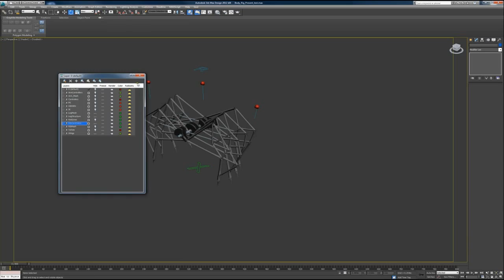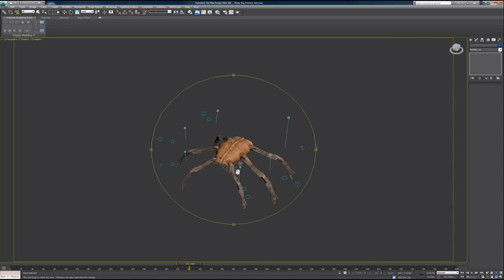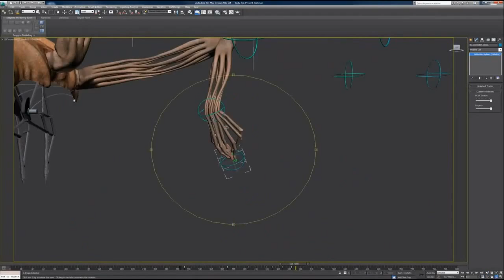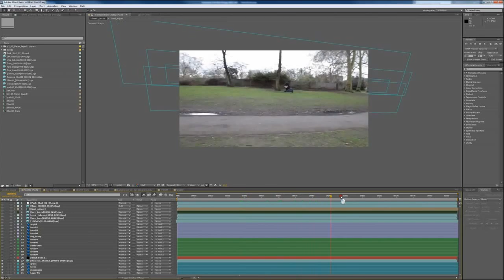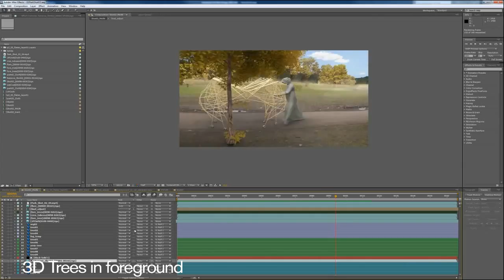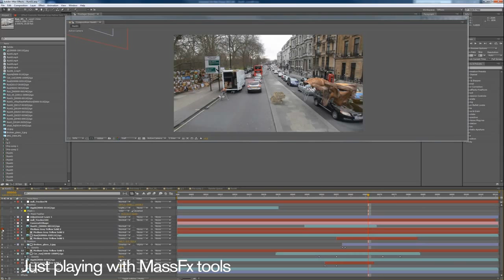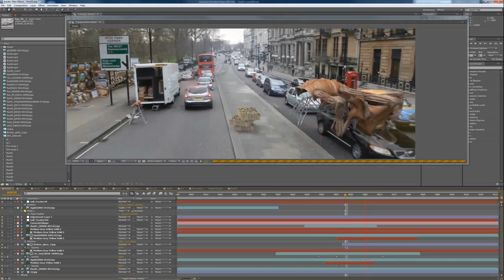CGI Animation Breakdowns : "The Future Forms of Life" - by David Lance | TheCGBros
Watch this insighful and spellbinding Making of TFFOL & Character rig in action by the talented David Lance! A short video to showing how the rig and compositing works.

Lancin is a young creative team producing 3D visualizations and animations. We are not randomly collected Artists and Designers but are a pool of select professionals who are experienced in coming together creatively and efficiently to produce results for the most ambitious projects. We tailor each team to the specifics of a project, drawing from our group of graphic designers, animators and movie makers, which makes us flexible and cost efficient and will do whatever it takes to ensure that we never miss a deadline.